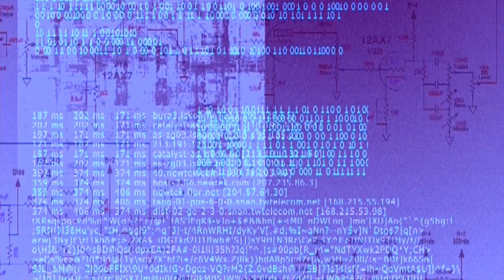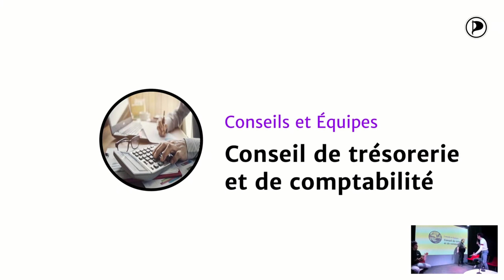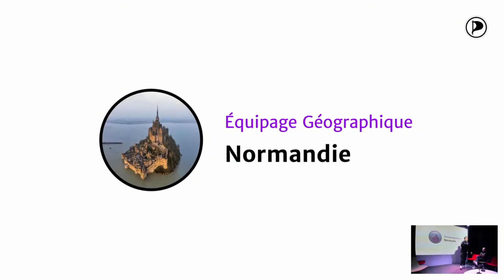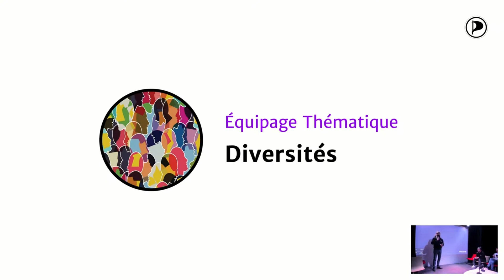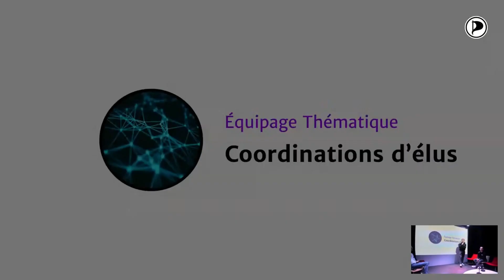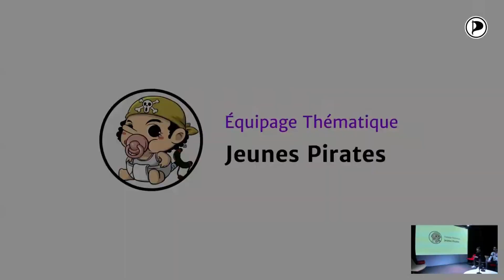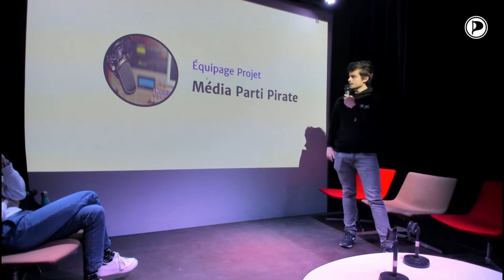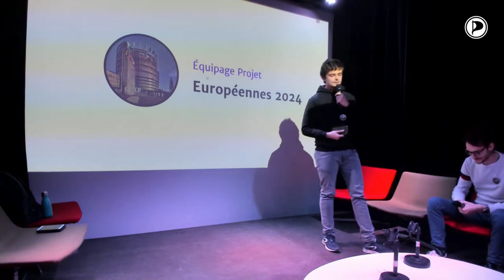WEPP 2023 - Les équipages se présentent !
Quels sont les sujets sur lesquels travaillent les équipages ? Comment débattent-ils ? Venez découvrir les thèmes et les pirates qui les portent. Agriculture, diversité, géopolitique, sport, santé, logement, économie, enseignement supérieur, travail, ... et peut-être d'autres équipages en vue !

Conférence enregistrée le 16 Avril 2023 au WEPP, au Shadok à Strasbourg.

Avec :
Plein de pirates rigolos

00:00:00 Début
00:01:09 Conseils et équipes
00:01:30 Conseil des relations publiques et porte-paroles
00:05:11 Conseil réglementaire et statutaire
00:07:25 Conseil technique
00:07:56 Conseil de trésorerie et de comptabilité
00:10:01 Conseil de vie interne
00:12:01 Équipe internationale
00:13:07 Équipages géographiques
00:13:27 Bretagne
00:15:48 Île-de-France
00:17:11 Normandie
00:18:16 Rhône-Alpes
00:20:02 Nord-Pas-de-Calais
00:21:10 Occitanie
00:24:05 Équipages thématiques
00:24:25 Santé
00:26:07 Diversités
00:28:43 Agriculture
00:30:19 Bulletin unique
00:34:04 Coordination d'élus
00:36:09 Calembour
00:36:33 Espéranto
00:40:19 Logement
00:41:36 Jeunes Pirates
00:44:08 Pastafarien (laïcité)
00:44:26 Géopolitique
00:44:43 Équipages projet
00:44:52 Éditions internes
00:47:17 Boutique
00:48:26 Formation interne
00:50:39 Média Parti Pirate
00:52:29 Portail Pirate
00:53:09 WEPP
00:53:49 Européennes 2024
00:59:49 Conclusion

Vous avez aimé cette vidéo et vous souhaitez nous aider ? Soutenez-nous en nous faisant un don